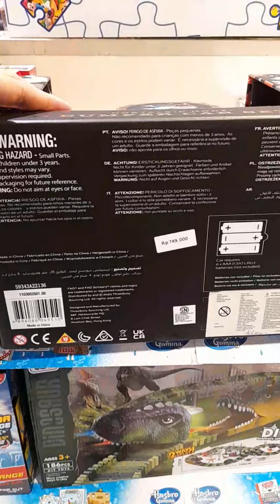MAINAN ViNTAGE kidz station